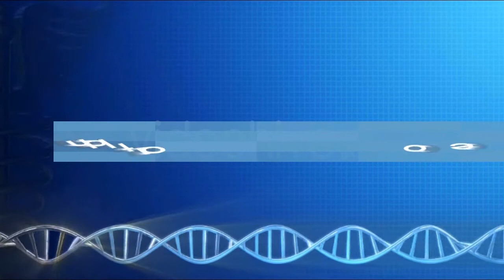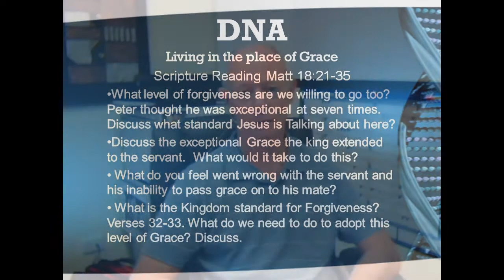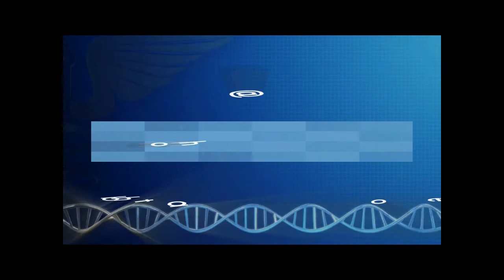Ps Barry Winton DNA#7 'Grace'.wmv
The Rock Church 'the place to be'
Discipleship iN Action (DNA)